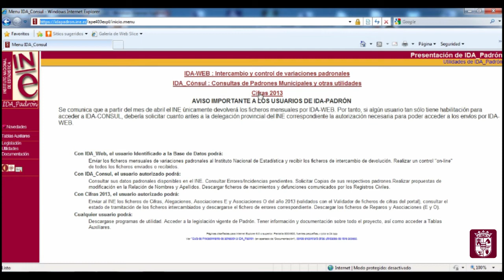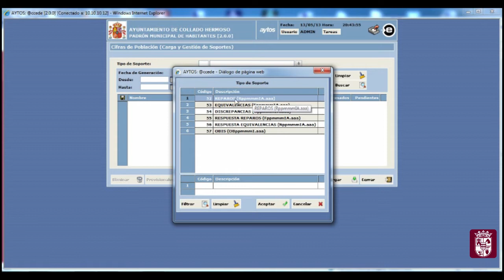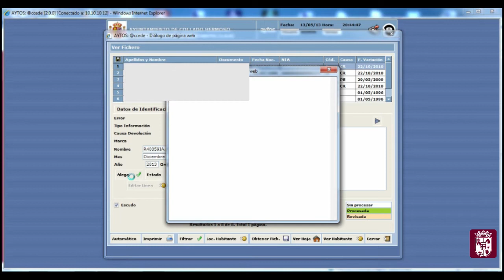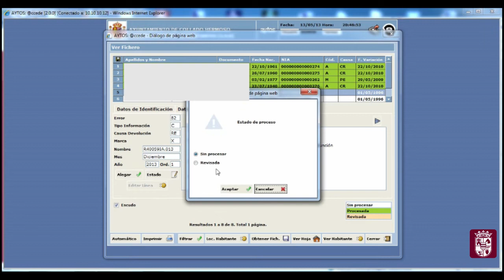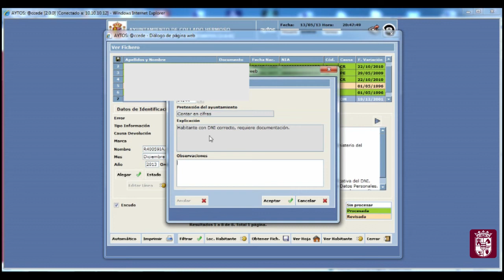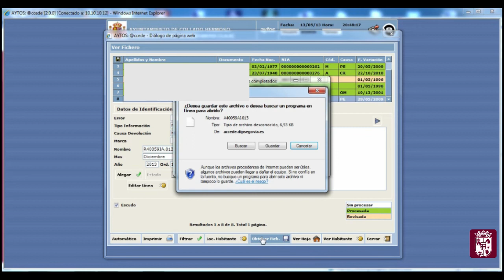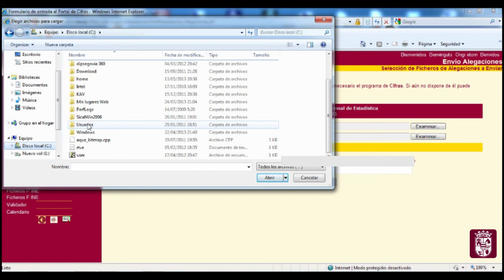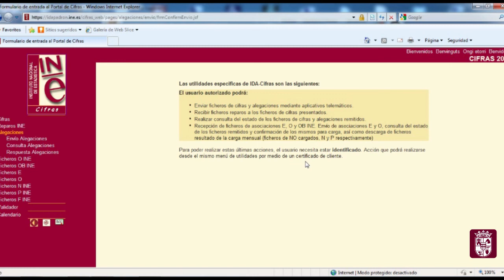Diputación de Segovia - Gestión de Reparos Padronales con el INE (Video-Tutorial)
La Unidad de Asesoramiento Informático de la Diputación de Segovia ha elaborado el presente video tutorial para facilitar la gestión del fichero de Reparos a las cifras de población por medio del módulo de padrón de la aplicación ACCEDE y el posterior envío de Alegaciones al INE.